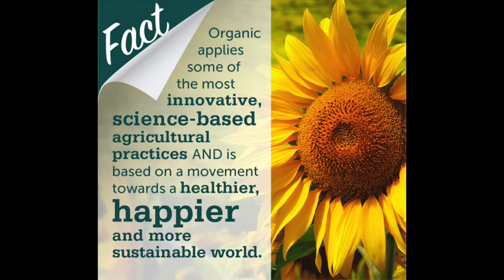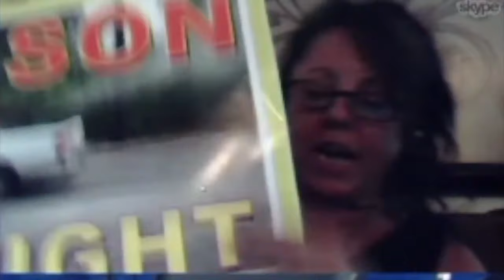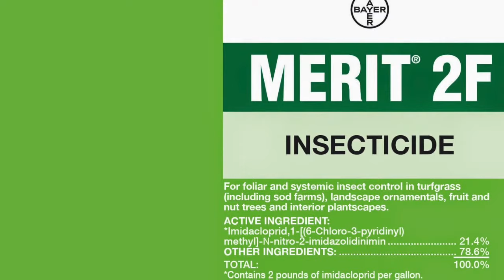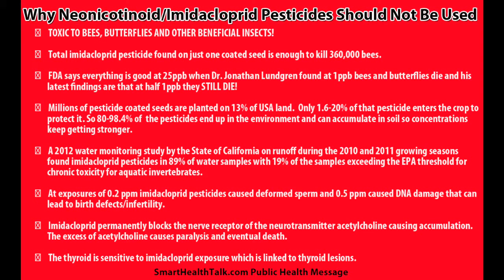Mom Fights Pesticide Spraying in Our Communities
There is a invader that is poisoning our families right in our homes and it is called "government pesticide and vector departments."  When the State, County or City decides, "We are going to come on your property spray a highly toxic poison and you will not even know I've done it until you come home and find my note on the door."

They will not inform you that you have the option to "opt out" of the spraying and when you try and exercise that right you may feel intimated with the questions of why and then telling you to sign something when you can call and get on the list without any form signing.  Negative reinforcement to feel the power of the government.  Hope you won't fight next time.

If you just don't want it or have a vulnerable/high risk person to take care of, or are yourself pregnant, sick, on chemo, etc.  Thing is all you have to say to them is, "I don't want you to spray my house with pesticides ever." YOU OWE THEM NO EXCUSE!

As citizens we need to stand up for our power here and now or it will be taken away and much harder to get it back.

If those responsible for the vulnerable such as our children want to protect them from this unnecessary spraying which will make all your food on the property no longer organic and there may be no more bees, butterflies, and other pollinators so no food anyway.

The justification is so their department can continue to have an excuse to ask for extra funding, and protecting the farming industry with their short cut farming that may make them some money, but is poisoning food and people that live within drift distance (can actually go as far as 1,000 miles but closer never good).  It is those short cut farming practices that have created "dead soil", no natural predators or pollinators, a dependence on chemicals and pesticides, and crops with little nutritional value, GMO and pesticides in/on them that will not be washed away, and a low level of nutrients, the very thing we need for life and to prevent disease.  WHAT A RIP OFF!

If you want to help and protect your family we can use Lisa Germo as a role model.  She got educated then started taking action. Of course we recommend watching or listening to past Smart Health Talk podcasts to become an expert since we tap into the non corporate top scientists for our information. WE WANT THE TRUTH #1! or if you are an "I Heart Radio" listener, our podcasts are

After Lisa got educated she felt she had to do something.  Can see why people find the truth so difficult because with it comes responsibility to act of it and not just ignore.  Some feel more work than its worth, but so far from the truth.  Hard to work or enjoy life sick or facing terminal illness.  Now many no healthcare!
We have to take action if we want to truly protect our family and ourselves.  Sometimes we are all they have to rely on.

Lisa represents the potential in all of us and we should seek to be inspired by her because it is going to take a "citizen army" to fight these corporations and protect the future of our children.

We cover lots of topics on being a mom activist.  Hope you can make though the entire interview.  It was a culmination of years of research and top notch scientific interviews to even know information in this video.  Let's get educated together!

We cannot depend on government or farmers to provide safe, toxin free food.  Buying the easiest and the closest with convenience what we care about most is ancient history if you like living and feeling healthy and energetic because good chance those pesticides and GMOs will catch up to you in one way or another.

Want to change your eating habit.  We have hundreds of tips under our "10 Smart Health Talk Resolutions"  Pick one or two behaviors to change and work on them for a month then pick some more.  At the end on a year you could have 25 new habits that could save your life!